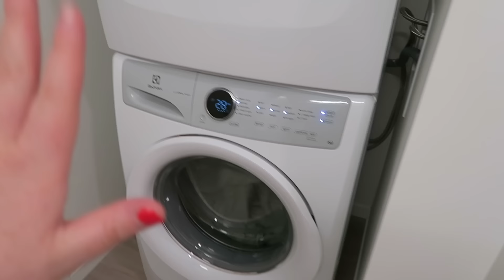VLOG: The 1975 concert & new (empty) apartment tour!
FAQ:
Vlog Camera: Canon G7X